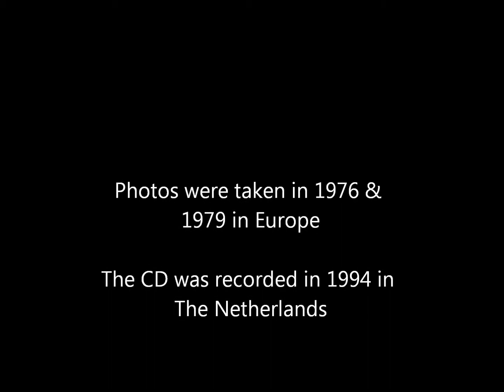Spruce Pine - The Farmer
Song written by Charlie Moore and performed by the Dutch Bluegrass Band Spruce Pine taken from a tribute CD recorded to commemorate the 15th anniversary of the untimely death of this great bluegrass singer and song writer.